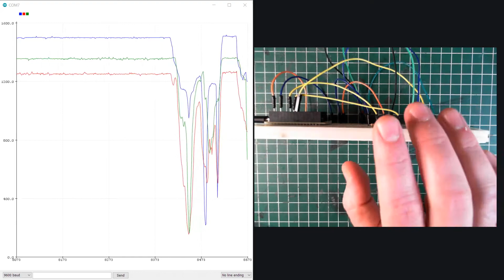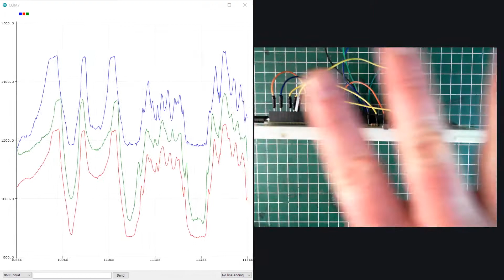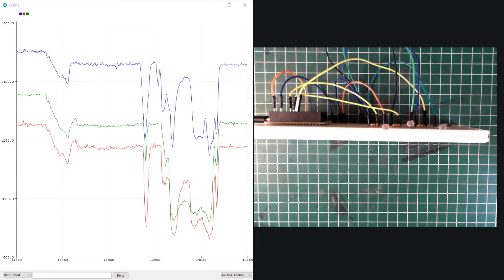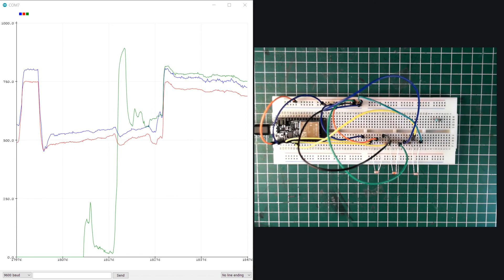MDD sprint 3 - demo with all 3 light sensors working